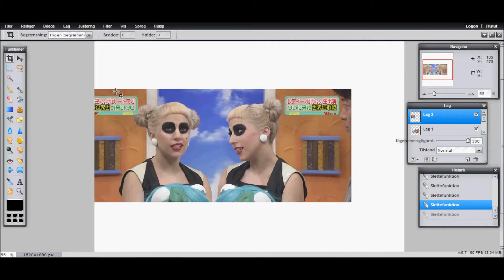EDIT: Lady Gaga In Japan 2011 (Panda Look)